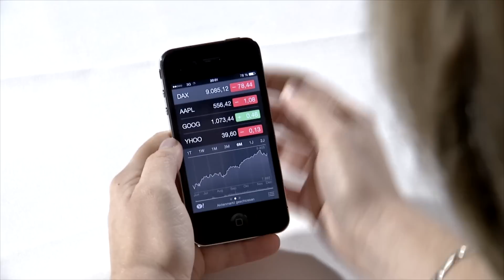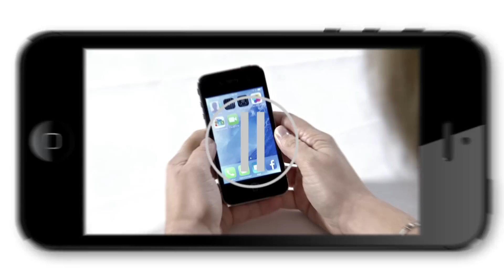Mit App-Trick einfach kalibrieren: So reparieren Sie den Home-Button Ihres iPhones selbst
- Apple-Fans kennen das Problem: Kommt das iPhone in die Jahre, reagiert der Home-Button nicht mehr richtig oder versagt komplett. Doch das ist kein Grund zum Verzweifeln: Ein kleiner App-Trick spart viel Zeit, Umstände - und bares Geld.